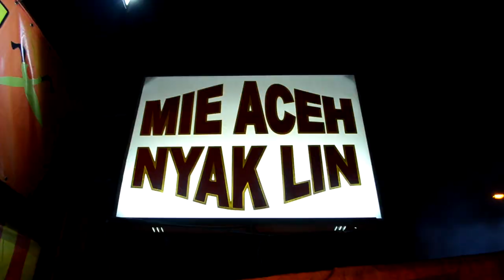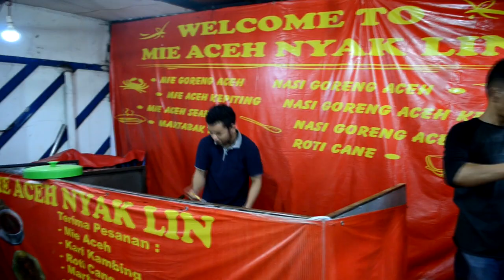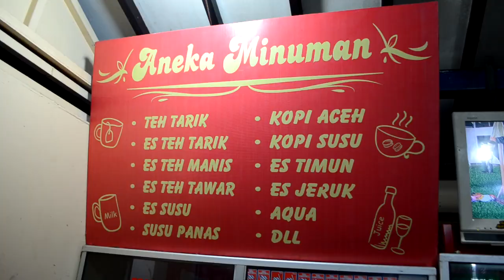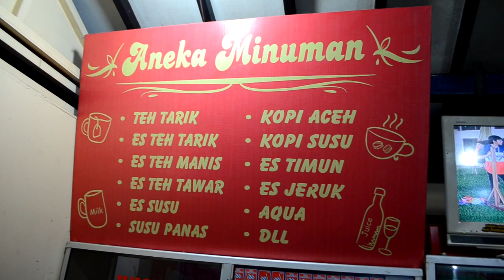Masakan Aceh Yang Enak Di Jakarta Harus Kamu Coba - Mie Aceh Nyak Lin Kebun Jeruk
Untuk Kuliner Masakan Aceh yang enak di Jakarta, ada kedai namanya Mie Aceh Nyak Lin di daerah Kebun Jeruk. Beragam masakan aceh ada di sini dan rasanya benar-benar ciamik!

Lokasi:
Jl. Lapangan Bola No.33
Kebun Jeruk, Jakarta Barat
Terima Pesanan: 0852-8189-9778